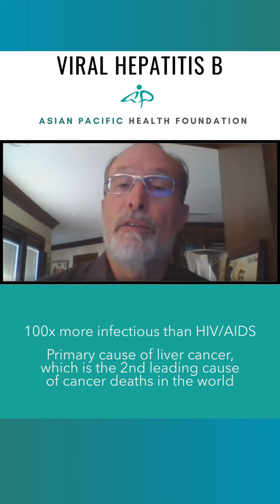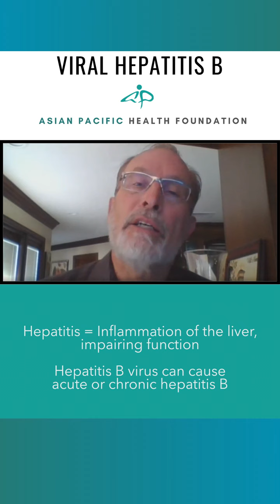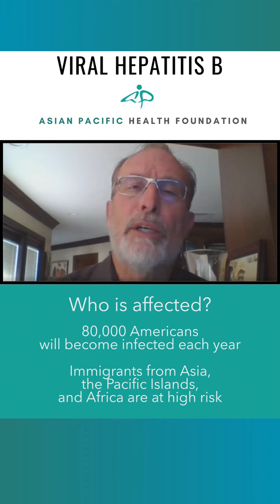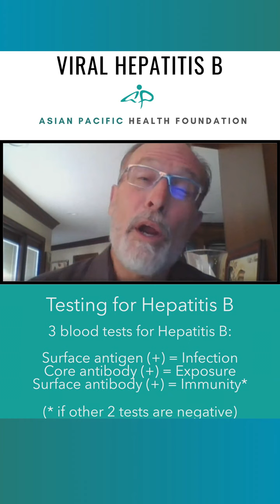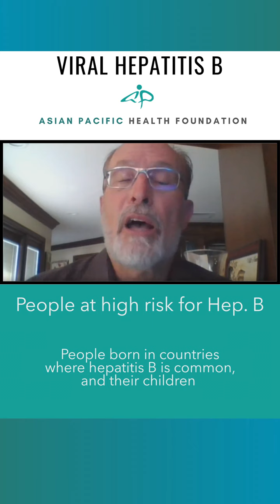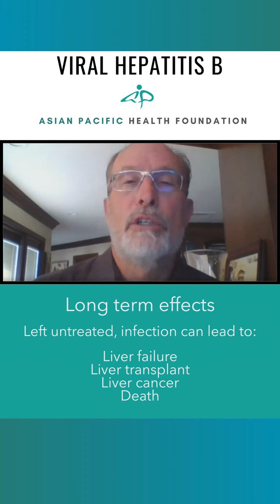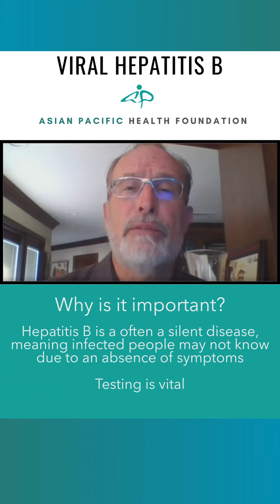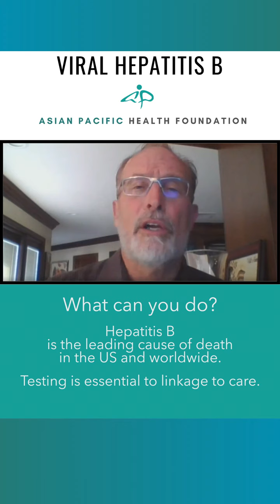Viral Hepatitis B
Asian Pacific Health Foundation